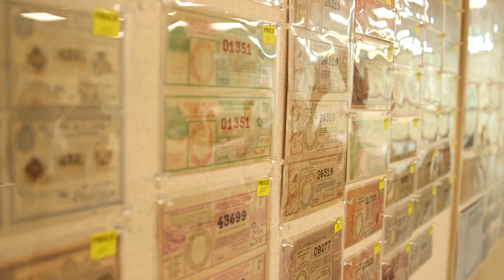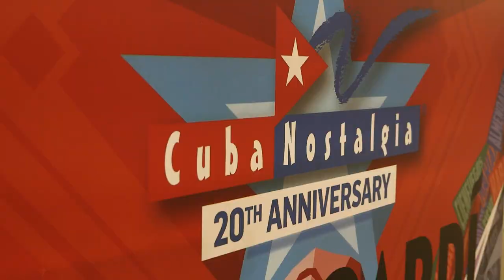South Florida Artist l Roberto Garcia Marquez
Experience Cuba's culture and heritage at the 20th annual Cuba Nostalgia art exhibition, where we meet Cuban artist Roberto Garcia Marquez and even participate in his painting.